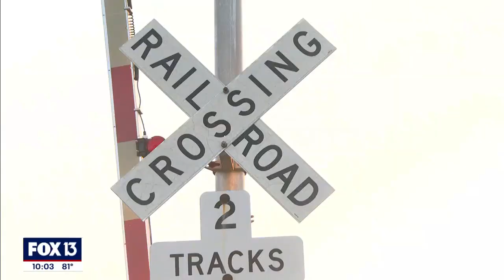Florida teen killed by train minutes after school let out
Deputies say a 7th grader at Avon Park Middle School was hit and killed by an Amtrak passenger train half a mile from the school.